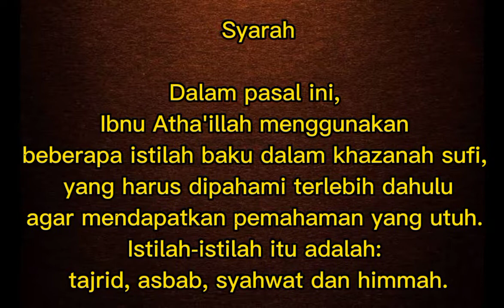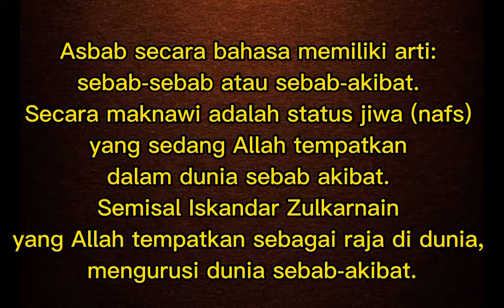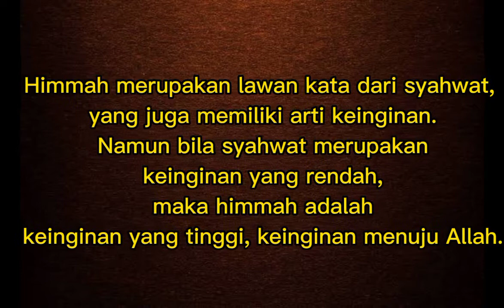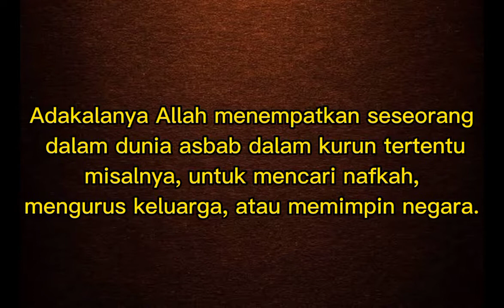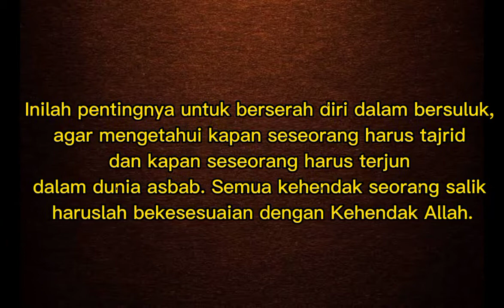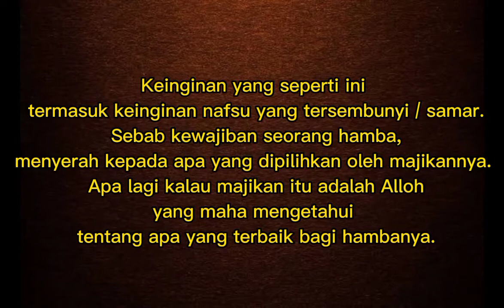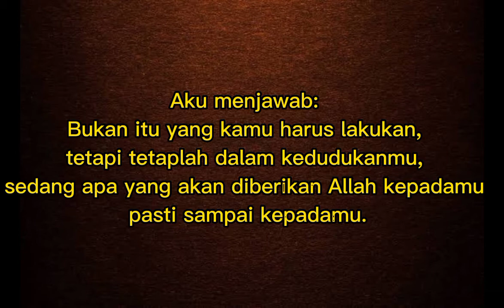TAJRID dan KASAB (Al-Hikam 02)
Al-Hikam adalah kitab karya Syekh Ahmad ibn Muhammad ibn Abdul Karim ibn Atha'illah al-Jadzami al-Maliki as-Sakandari, atau lebih populer dengan sebutan Syekh Ibn Atha'illah as-Sakandari

Semoga Bermanfaat!